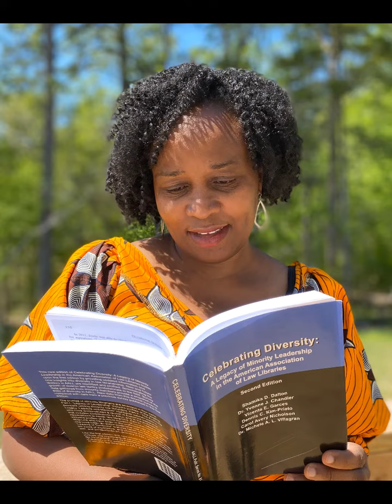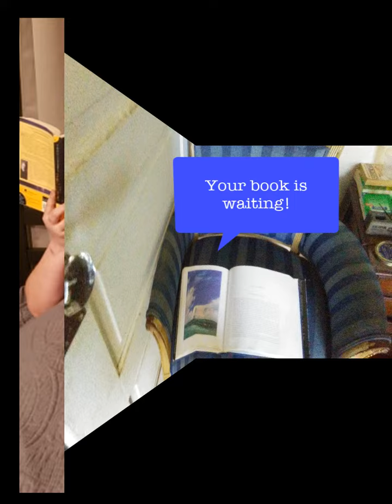Goodson Law Library | National Library Week 2020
In honor of National Library Week (April 19-25, 2020) staff from the J. Michael Goodson Law Library share what they are reading while sheltering in place.